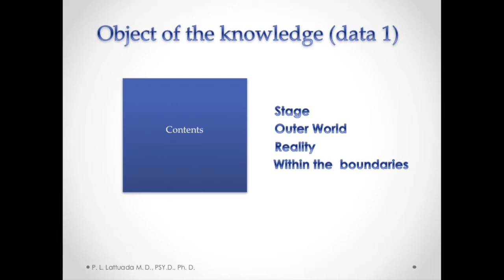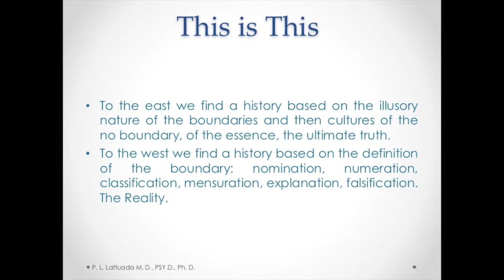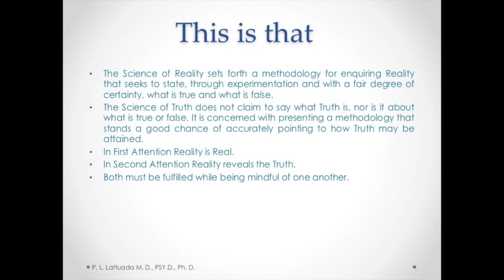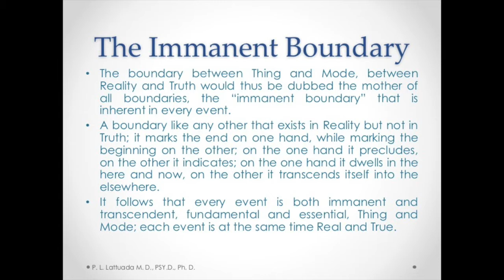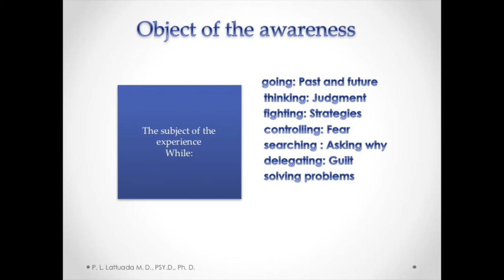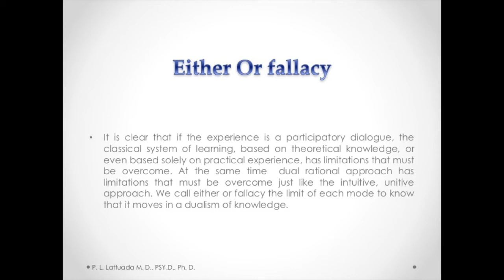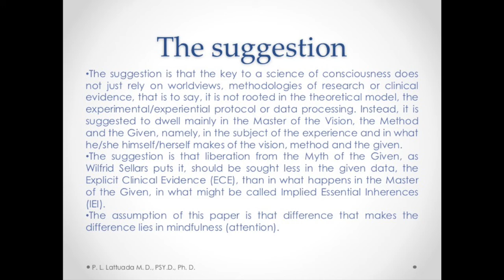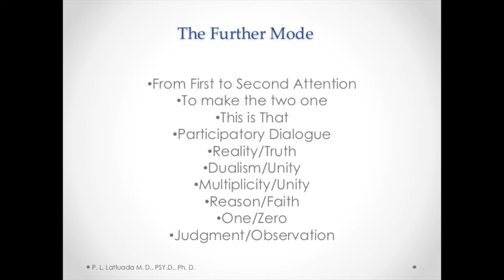Second Attention Epistemology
Second Attention Epistemology (SAE)

SAE describes a way of knowing that is able to consider the variety of states of consciousness and the interconnection between the I and the world.
It suggests an approach to the inner experience of states of consciousness centered on the subject of the experience and on the guarantees of validity of its statements, which are based on an integral stage of thinking––ITT.
The second attention through the Further Mode (that is, by grasping in addition to what is on the stage also what is behind the scenes––the within and the without) provides us with the opportunity for a leap of conscience.
It indicates a new frontier in attention and, in the Further Mode, the tool to investigate it.
It outlines a method of investigation and validation based on the inseparable participatory dialogue between the individual and the environment, which has its roots in the Organismic Self and also in psycho-physical contents that can be standardized thanks to phenomenologically accessible reference maps.
The Further Mode is defined as a particular mode of knowledge that grasps the complementary polarity in the manifest polarity; for example, it grasps what it reunites in separation and what it separates in reunification. The Further Mode represents a mode of knowledge that transcends the dual perspective of ordinary consciousness as it integrates opposites and provides a unified vision of existence.
The Further Mode allows us to unify dualisms (light and shadow, emptiness and fullness, highness and lowness, within and without) by making the two (what is separate) into the one (what is integrated). This allows us to access the essence, which is the dimension of the Self.
In TP, the Further Mode works as both the figure and the background. It shows what the facts reveal and conceal, as well as what a boundary precludes but also what it indicates, On the surface of every contact, in the presence of every boundary, and in front of any event, the Further Mode suggests a pure unidentified presence, the zero, a way to grasp in addition to the square, what appears, what is, and the circle.